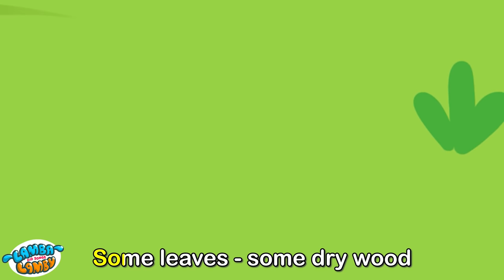Daddy! Don't Leave Me Song 😭 When Dad's Away Song | Sing Along with Lamba Lamby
It's sad that Dad has to go away for work, but he'll be back soon.